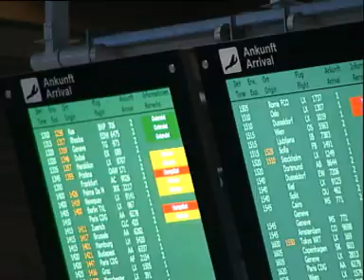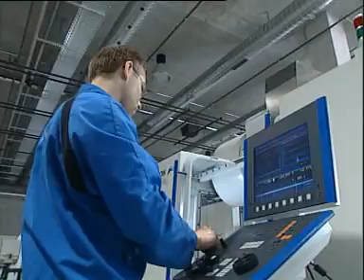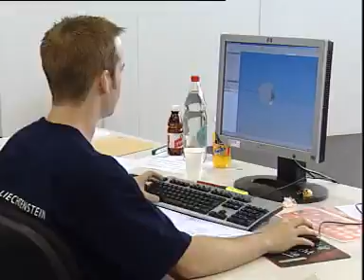2003 St Gallen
WSC2003 St Gallen - Competition highlights